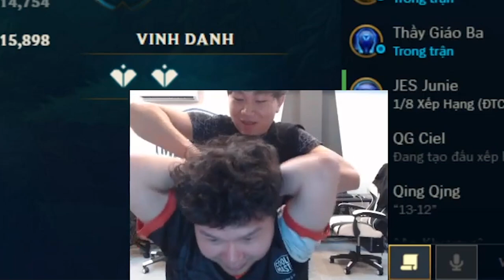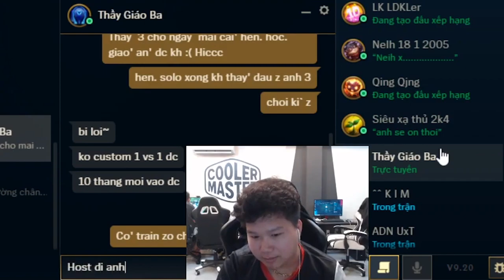ROUND 1 | Trận Chiến Thế Kỷ Và Danh Dự | LK vs SBTC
Tất cả những hoạt động của Artifact như highlight sau trận đấu, hướng dẫn chơi tướng đều sẽ được cập nhật tại kênh.

Đừng quên “Like" video và nhấn nút “Đăng ký” để ủng hộ và cổ vũ cho Artifact cũng như là team Lowkey Esports nhé!

Theo dõi tôi tại đây để biết thêm nội dung và cập nhật hàng ngày:

►Editor: HatoriED